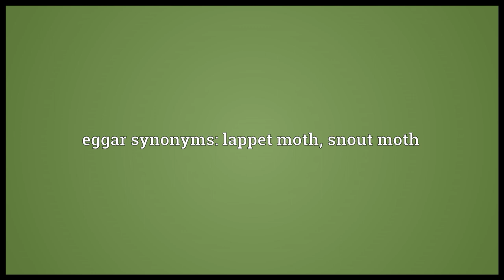Eggar Meaning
Video shows what eggar means. Any moth of the family .. eggar synonyms: lappet moth, snout moth.  eggar pronunciation. How to pronounce, definition by Wiktionary dictionary. eggar meaning. Powered by MaryTTS